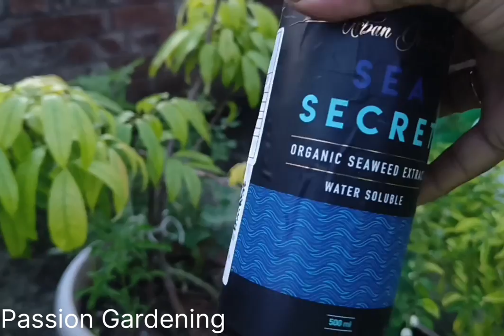सर्दियों में चंपा से ज्यादा फ्लावर कैसे लें/ विंटर केयर /चंपा की कटिंग best fertilizer for champa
champa plant care
champa plant
champa ki cutting kaise karen
champa ki cutting kaise grow karen
champa
champa ki cutting kaise lagaye
champa ki cutting kaise lagaein
champa (plumeria) ki cutting kaise grow karen
champa plant kaise lagaye
champa par jada phool kaise laye
champa plant care in hindi
champa ki cutting kaise kare
nag champa plant
champa flower plant
champa plant not flowering
son champa ki care kaise kare